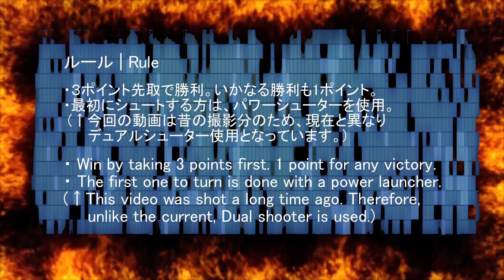BAKUTEN BEYBLADE DRIGER-G VS GIGARS 爆転 ベイブレード ドライガーG VS ギガース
爆転　ベイブレード ドライガーG VS ギガース first gen beyblades plastic gen beyblades